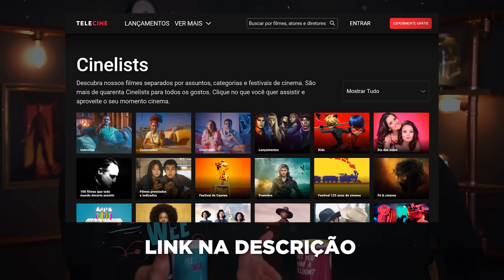Martyrs é um Filme PESADO e deixa você MAL | Filmes Perturbadores #01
Assine o combo Telecine + Globoplay e aproveite o desconto de lançamento
Martyrs é conhecido como um filme perturbador e doentio. É por isso que ele abre o quadro Filmes Perturbadores aqui no PeeWee.